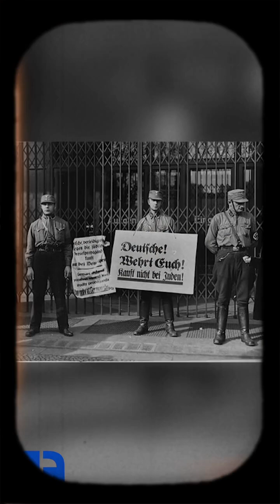This gave me goosebumps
In this conversation, Alex and Sandra Matz explore the themes of data privacy, the influence of algorithms, and the implications of AI on personal freedom. Sandra shares insights from her book 'Mind Masters', using a village analogy to illustrate how data collection and analysis can shape human behavior. They discuss the staggering amount of data generated daily, the psychological insights derived from this data, and the potential for misuse in a dystopian future.

Sandra Matz is the David W. Zalaznick Associate Professor of Business at Columbia Business School in New York. As a computational social scientist, she studies human behavior and preferences using a combination of Big Data analytics and traditional experimental methods.

ORDER MY BOOK, THE TIME IS NOW: A GUIDE TO HONOR YOUR TIME ON EARTH: ⁠⁠⁠⁠